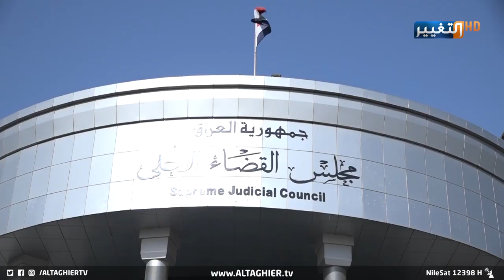ماذا سيحصل في موعد إصدار الحكم في الدعوى المقدمة من تحالف الفتح ؟ | تقرير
حددت المحكمة الاتحادية العليا الأحد المقبل موعداً لإصدار قرارها في الدعوى المقدمة من رئيس تحالف الفتح هادي العامري بخصوص الانتخابات واكد بيان للمحكمة، أنه تم الاستماع إلى  اخر شهادات الطرفين المتداعين، وذلك بعد النظر بجميع الدعاوى القضائية بشأن نتائج وقانون الانتخابات.